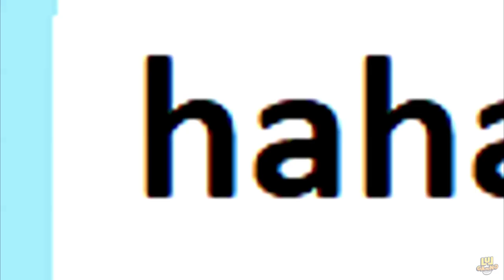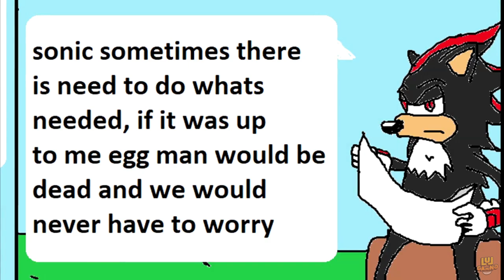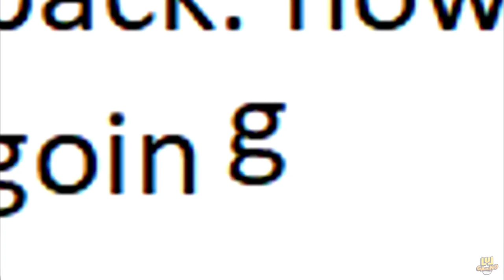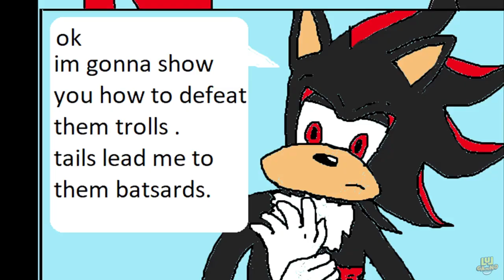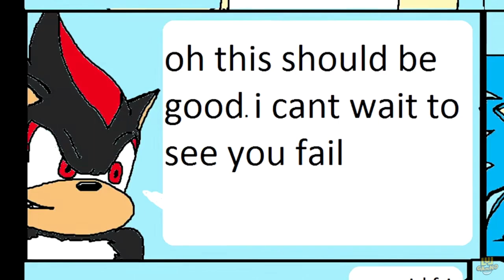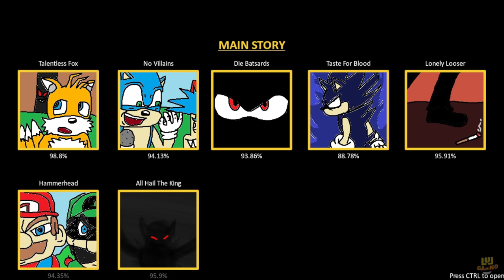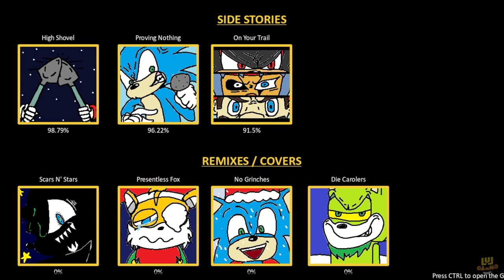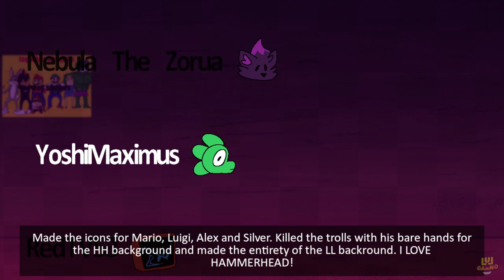Friday Night Funkin': Tails Gets Trolled V4 Full Update Revamp (Pico, Mario, Luigi, Silver) FNF Mod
Friday Night Funkin’ Tails Get Trolled V4 Update is finally here and it’s massive! With competely revamped previous songs (all into chapter 1) with new comic artstyle, new music, new charting and especially new cutscenes. There’re 14 songs in total with 9 being new, and lots of new characters: Pico, Mario, Luigi, Bowser, Silver and other characters from the original TGT comic. Enjoy!
Timestamps:
00:00 Preview
00:29 Warning – Menu
00:56 Chapters
Chapter 1
1:07 Opening Cutscene
1:24 Talentless Fox Song
4:18 Cutscene 2
5:47 No Villains Song
8:38 Cutscene 3
9:22 Die Batsard Song
12:09 Song Ending
12:22 Cutscene 4
14:26 Taste For Blood Song
17:23 Ending Cutscene
Chapter 2
17:55 Opening Cutscene
18:21 Lonely Looser Song
20:44 Cutscene 2
21:46 Hammer Head Song
25:08 Cutscene 3
27:23 All Hail The King Song
30:16 Ending Cutscene
30:44 Next Chapters
30:56 Freeplays
31:13 High Shovel Song
33:44 Proving Nothing Song
36:48 On Your Trail Song
39:11 Scars N Stars Song
42:49 Presentless Fox Song
45:45 No Grinches Song
48:41 Die Carolers Song
51:43 All Miss & Game Over Animations
53:06 Bonuses & Credits
55:08 Outro
After over a year of work, the new and improved Friday Night Funkin': Tails Gets Trolled mod is here! Join BF, GF, and Pico in their misadventures in the Tails Gets Trolled universe. Fight against familiar characters like Tails, Sonic, Mario, and many others, as well as a multitude of series originals!
What's New?
Well... everything is new! When we say everything, we MEAN it! All new sprites to more accurately represent the comic's style, revamped music and charts, and a brand new engine personally tailored for the mod!
Looking Ahead
As the content, there is a total of 14 songs in the mod, with 9 of them being new additions!
After Tails Gets Trolled V4 releases, we all plan to push forward with loads of new content for the future! The whole team appreciates your patience and we hope you enjoy this new, improved iteration of the Friday Night Funkin': Tails Gets Trolled mod!
Credits:
Update 4.0 Authors
George Washingtoad - Lead Director/Artist
HyperingAround - Lead Artist
Niixx - Co-Director/VA/Musician
Echolocated - Co-Director/VA/Musician
Hooda the Antagonist - Co-Director/VA/Musician/Charter
OneGorgon - Musician
RedTV53 - Musician/VA
Blast - Lead Artist
TheHolyRevenant - Artist/VA
Kirb - Artist
Bendyman - Artist
The Awesome - Artist
Mothfard - Artist
LatIsTired - Artist/Animator
Max XD - Artist/Animator/Musician
KawaiiMochiORA - Animator
MTF - Animator
Coffeecupisback - Animator
GratchTheEchidna - Animator
riconuts - Lead Programmer
YoshiMaximus - Programmer
Nebula_Zorua - Programmer
Todd - Charter
Kardia - Charter
0Wilde - Charter/VA
Esther - Charter/VA/Artist
Noodlegm - VA
Raiiguy - VA
mc83ch5 - VA
aikori - VA